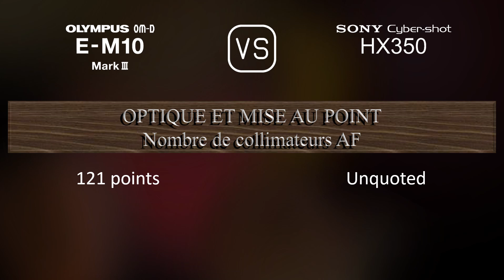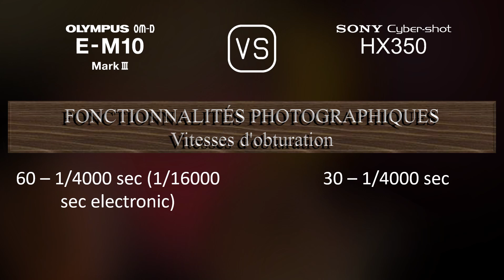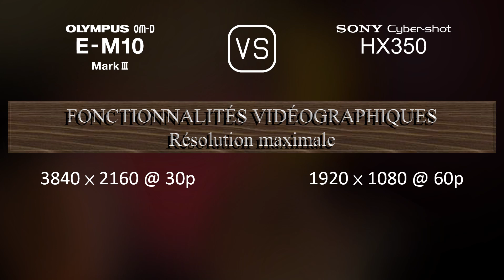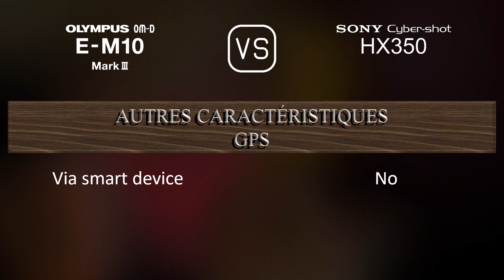Olympus OM-D E-M10 Mark III vs. Sony Cyber-shot HX350: Une Comparaison de Caractéristiques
Cette vidéo fournit un aperçu des fonctionnalités du Olympus OM-D E-M10 Mark III et du Sony Cyber-shot HX350 dans une comparaison de caractéristiques (comparison of specifications).

00:25 LANCEMENT
00:33 BOÎTIER
00:40 CAPTEUR D'IMAGE
01:01 IMAGE
01:16 OPTIQUE ET MISE AU POINT
01:58 ÉCRAN
02:16 VISEUR
02:30 FONCTIONNALITÉS PHOTOGRAPHIQUES
03:24 FONCTIONNALITÉS VIDÉOGRAPHIQUES
03:38 STOCKAGE
03:42 CONNECTIVITÉ
04:07 CARACTÉRISTIQUES PHYSIQUES
04:24 AUTRES CARACTÉRISTIQUES